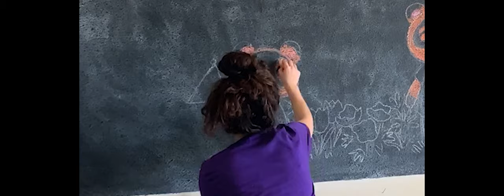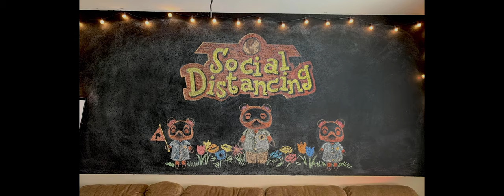Animal Crossing Social Distancing Chalkboard Timelapse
A quick chalk mural inspired by Animal Crossing: New Horizons helping us practice safe social distancing.